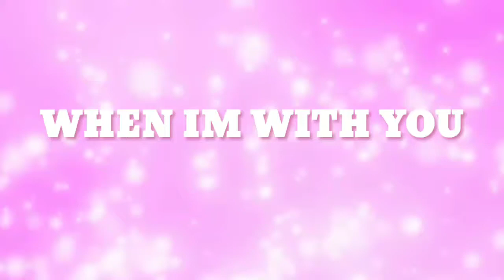When im with you {meme}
Heyyooooo sorry i havent been active lately i have to much hw and lots of other stuff i need to work with i alsoo took soooo long on making this and i rlly like it hope you guys enjoy it as much as i do

Ocs: sky and zack

Plz leave a

And